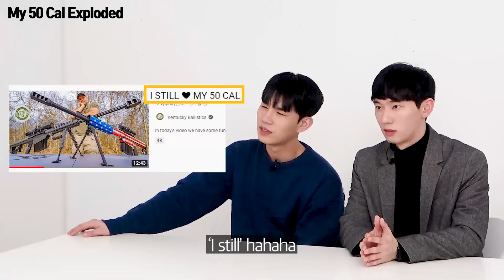Kentucky Ballistics 'My 50 Cal Exploded' reaction by Korean soliders!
Hello everyone :)

Today, we invited two Korean soldiers to watch and react about Kentucky Ballistics!
His video is crazy and we love to see more of his videos!!
Watch and see what kind of opinions they had on Kentucy Ballistics and his 'My 50 Cal Exploded'

Keep leaving us comments on suggestions, we really appreciate it.

SangHak: @hakuu_in
SungWook: @wo_ok1218